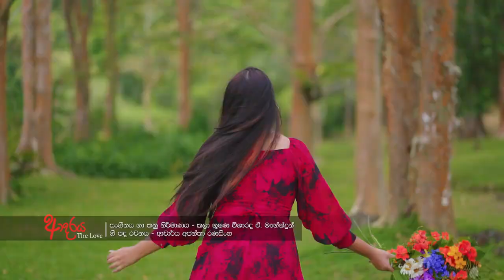Kumari Mage කුමරි මගේ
Kumari Mage (කුමරි මගෙ) - Official Music Video

Title - Kumari mage
Artists - Subani Harshini, Devakere Premasiri Perera
Melody and Music Composed - A. Mahendran
Lyrics - Dr. Ajantha Ranasinghe
Mixed By Pradeep Menon @ A M Studio Chennai
Mastered By S.Sivakumar @ A M Studio Channel
Creative Director - Mawo Lakshitha Karunathilaka
Production and Assistant Director - Amith Munasinghe
DOP - Chanath Buddika
Edit & Colour Grading - Sumudu Wijewardhana
Art Director - Manoj Jeewantha